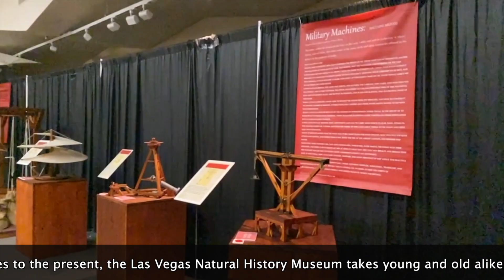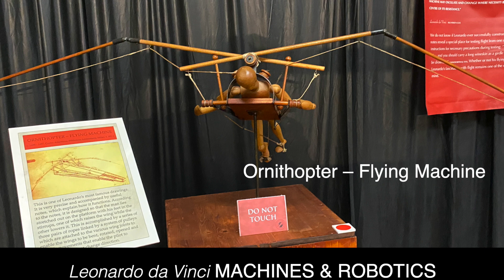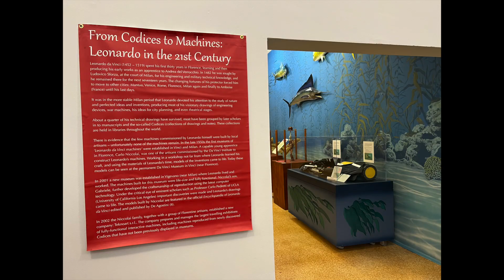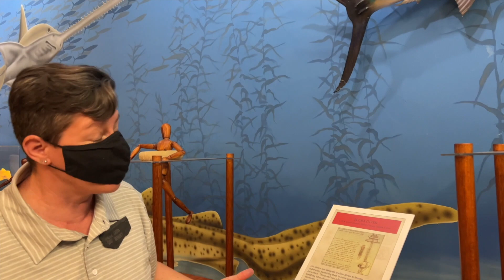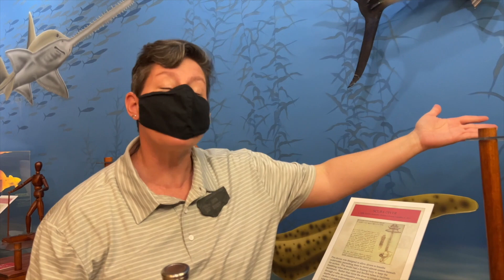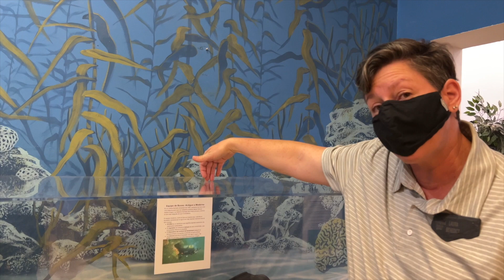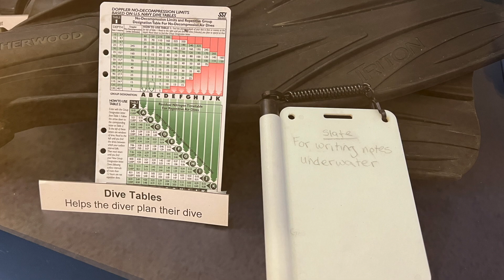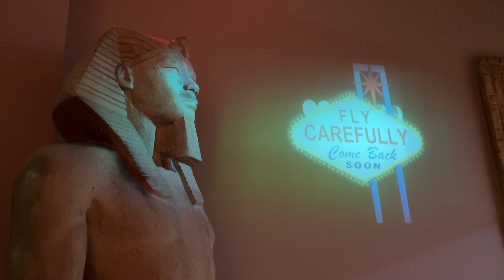Tour of Las Vegas Natural History Museum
0:00 start
0:45 Kate Porter Co-Executive Director
4:02 Leonardo da Vinci MACHINES & ROBOTICS June 11- September 10, 2022
8:21 Interpreting  and  Re-creating  Leonardo da Vinci's inventions
12:02 About Leonardo da Vinci
13:39 Laura Benedict Cultural Collections Manager
22:37 More exhibits at the museum.

“The founding of the Las Vegas Natural History Museum stemmed from the realization of a tremendous need in the community for a museum promoting an appreciation and understanding of global life forms, past and present.

In February 1989, a small group of concerned citizens requested that the Las Vegas City Council assist in finding a home for a pre-existing collection of wildlife and prehistoric exhibits. The City of Las Vegas purchased a building, located in the center of a proposed Cultural Corridor, to house the Museum. This building is leased for one dollar a year; however, the museum is responsible for renovations, upkeep, and operations.

With the assistance of local businesses and private individuals, the Las Vegas Natural History Museum opened its doors in July 1991, exhibiting a varied collection of wildlife and prehistoric exhibits on loan. Since then, the Museum has obtained its own multi-million dollar, world-class collection, and created an exciting and interactive learning experience.

From the desert to the ocean, from Nevada to Africa, from prehistoric times to the present, the Las Vegas Natural History Museum takes young and old alike on a learning adventure around the world.”

The Las Vegas Natural History Museum is a private, nonprofit natural history museum that is located in Downtown Las Vegas, Nevada.[1][2] The exhibits focus on various subjects, from dinosaurs, marine life, and mammals both exotic and native, as well as an Egyptian exhibit that opened in February 2010, focusing on the life of Tutankhamen.[3]
The Museum opened on July 16, 1991, and is located on Las Vegas Boulevard across from the Las Vegas Library, as part of the downtown area known as the Cultural Corridor. It is approximately one mile north of the Fremont Street Experience.